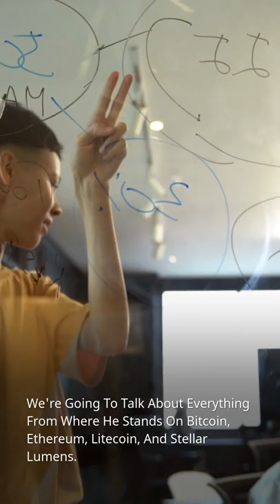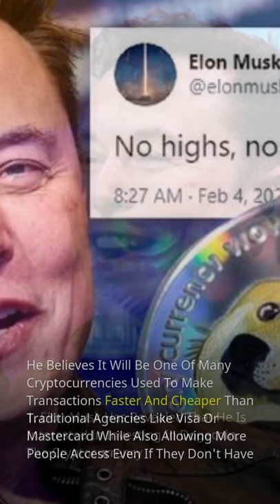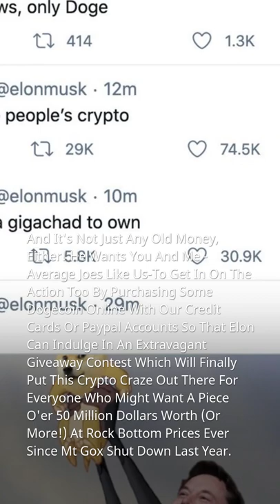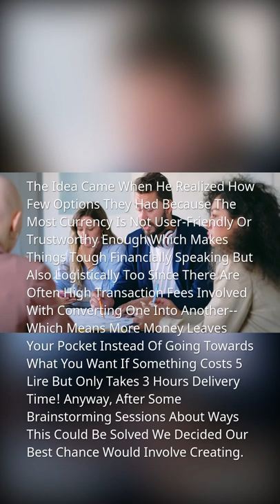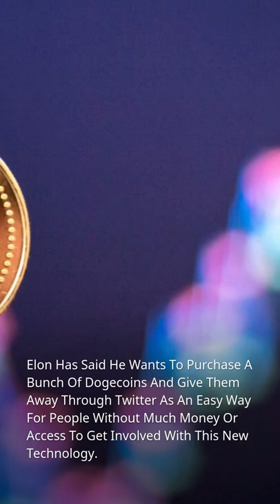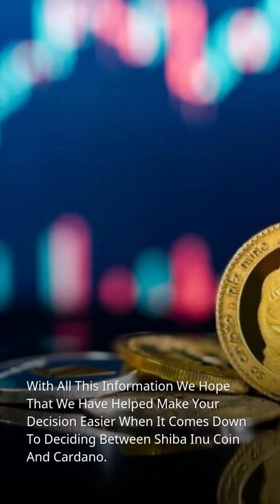What Do Elon Musk's Dogecoin Plans Look Like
➡️ Elon Musk is launching his own cryptocurrency called "Dogecoin".

➡️The currency will be used for micropayments and international transfers.

➡️This content discusses the pros and cons of this new cryptocurrency, as well as what it means for the future of digital payments.

🎯 What do you think about Elon Musk mining cryptocurrency?